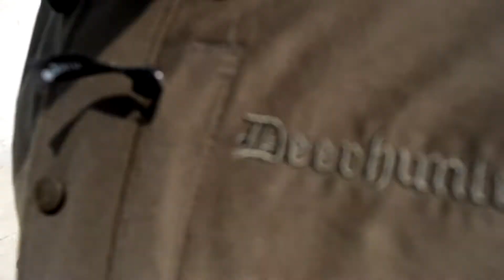"YA HIT ME DADS CAR MATE"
I had a nice little session down at a lovely little concrete skatepark in a small town called Soham. The fai was on the field next to the skatepark which caused a little drama!
If this entertained you slightly

Shot & Edited by J.Reynolds